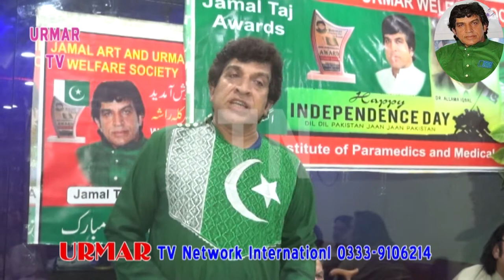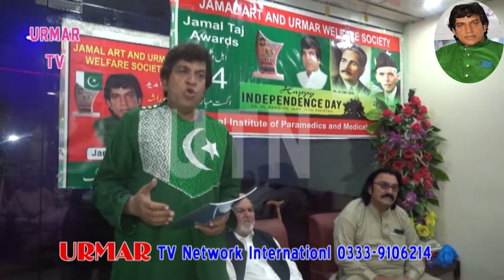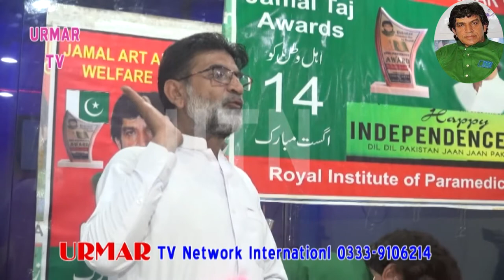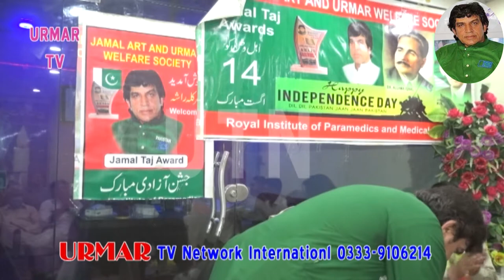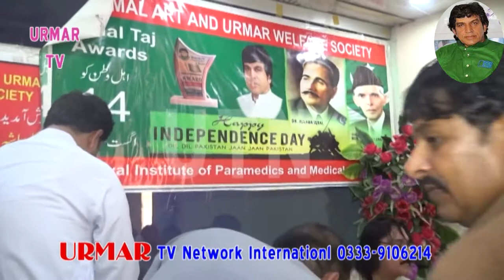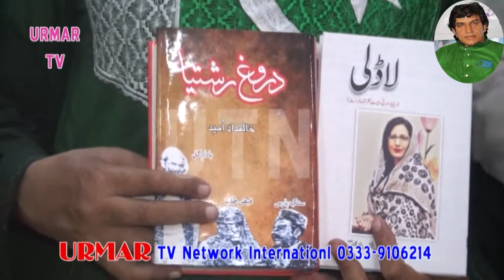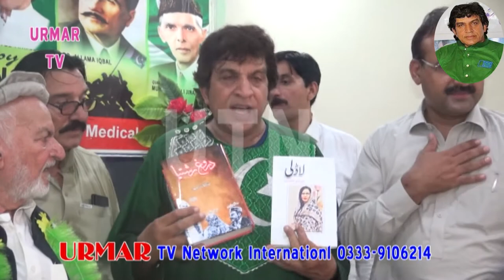The legend Actor Writer and Poet Syed Khaliq Dad Umeed, Ashiq Ali Khan Urmar TV Production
The legend Actor Writer and Poet Syed Khaliq Dad Umeed, Ashiq Ali Khan  Urmar TV Production , Newtor INTl , Yousaf Jamal Taj